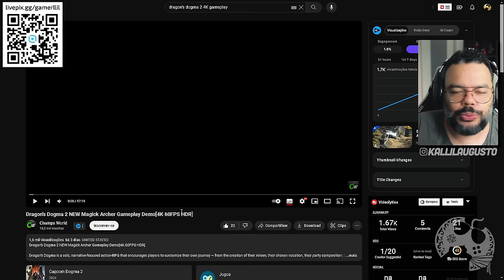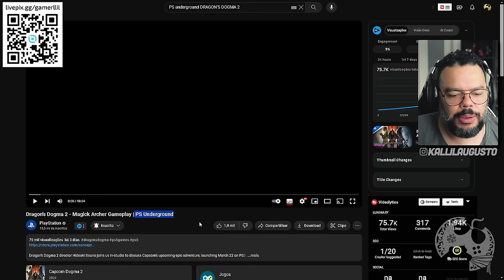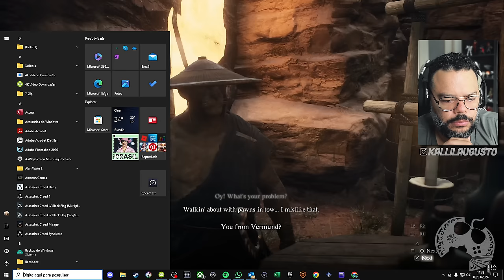DRAGON'S DOGMA II - 25 MINUTOS DE GAMEPLAY COM ARQUEIRO MÁGICO!!!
Neste vídeo vamos reagir ao gameplay da Playstation com Arqueiro Mágico!

Me Contate

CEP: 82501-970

Kallil Augusto

Hashtags